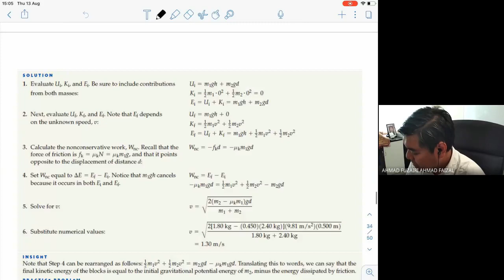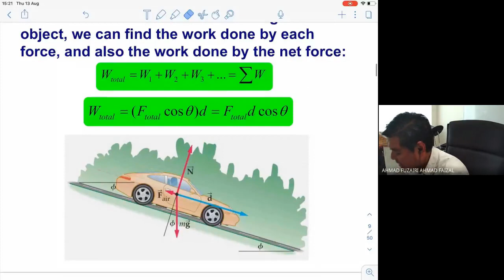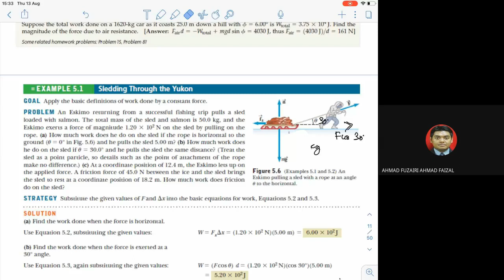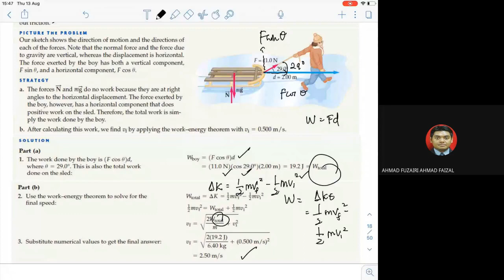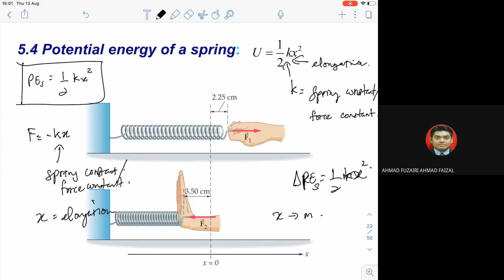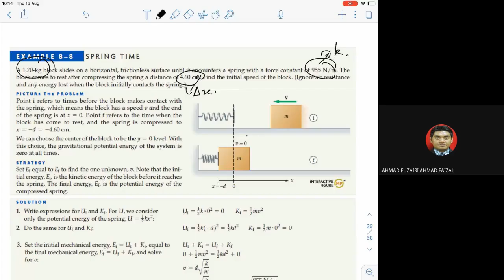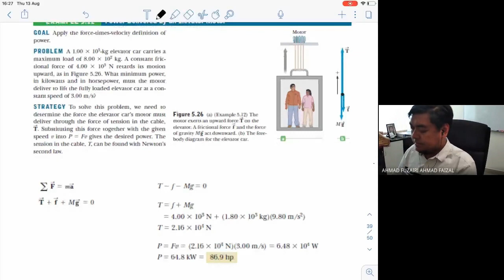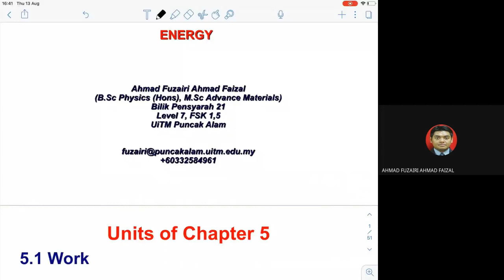Lecture E39-E40 Week 5